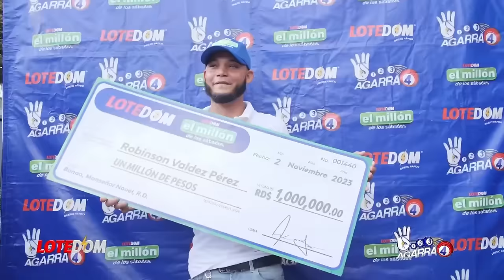Eladio Hernández Revela Quienes Son "Los Primitivos" -La Mayor Amenaza Contra El País- Entrevista.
Eladio Hernández nos revela el lado emocional de la rivalidad de Leonel Fernández y Danilo Medina pero también se va a la frontera con el vecino y allí descubrimos una tesis bien interesante sobre este conflicto.

3,500 por hora. Grabación a 1080. Entrega de material editado.

 día.

5,000 por cada video no mayor a 2 minutos.